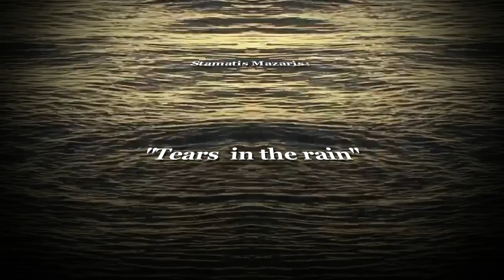Stamatis Mazaris: Tears in the rain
Edited & Directed : ROCK IMAGE CHANNEL